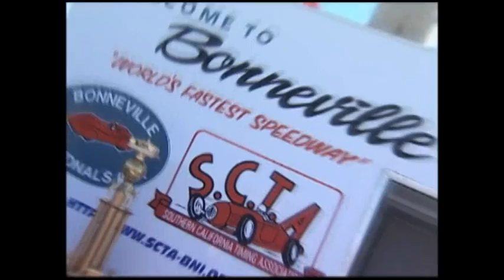Hajek Motorsports introduces the 2010 E-85 Ford Mustang Project`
Last year Hajek Motorsports and Danny Thompson took a new E-85 powered Mustang to the Bonneville Salt Flats and ran over 254 mph.

This year they are going back with this brand new 2010 Ford Mustang.  It too will be powered by Rockett Brand E-85 and will also feature components made from soy.